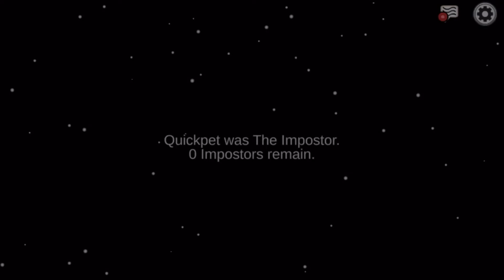Dont click the EMERGENCY BUTTON!!